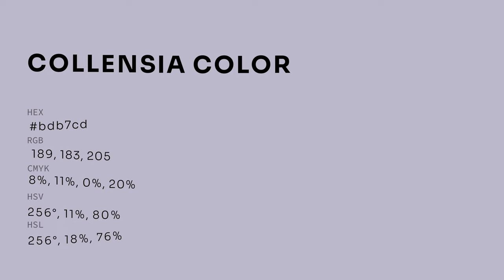Collensia color bdb7cd hex color - Violet color - Warm color bdb7cd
What color is Collensia ? bdb7cd hex color - Violet color - Warm color bdb7cd

Hex bdb7cd Color Code is also known as Collensia color.

Hex bdb7cd Color code in RGB color code model is created after adding 74.12% red color, 71.76% green color and 80.39% blue color.
Hex bdb7cd Color code in CMYK color (process color) code model is generated after subtraction of 7% cyan, 10% magenta, 0% yellow and 19% black.